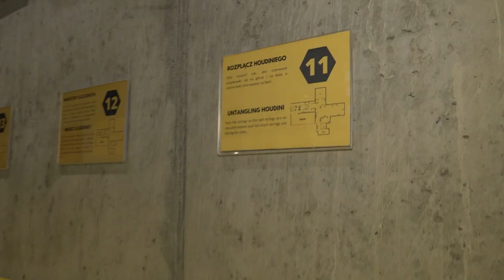"Magic happens when you can do something yourself" - says magician Y and invites us to his museum